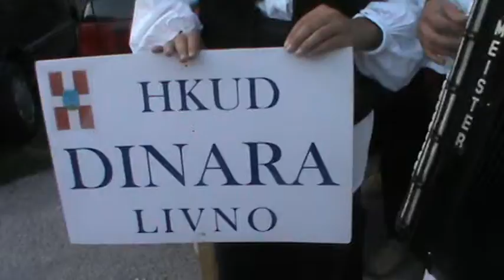SIJELO U PAKLAREVU 2012-PRIPREME ZA NASTUP